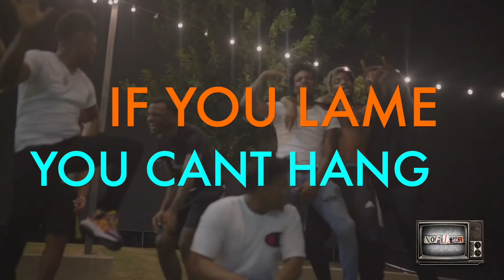NBA YOUNGBOY - DIRTY IYANNA REACTION !!